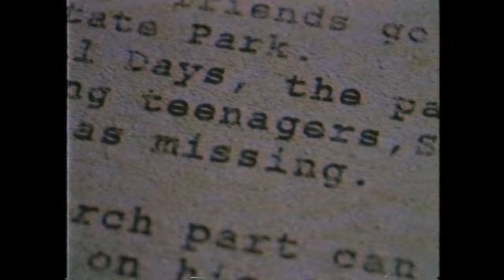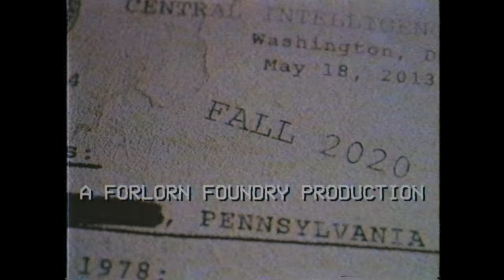Siren Head Sightings l The Siren Calls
Siren Head is NOT an SCP. It was created and is owned by Trevor Henderson.